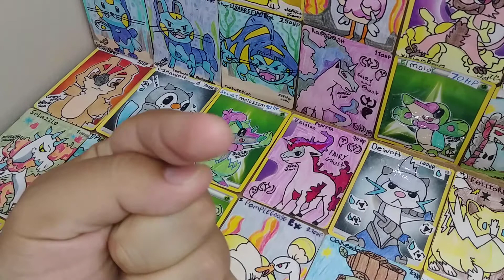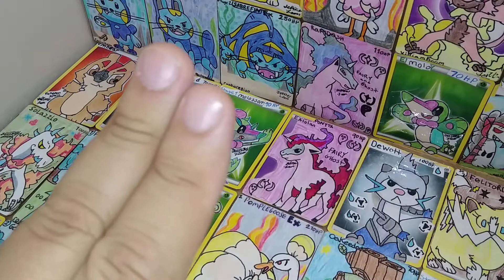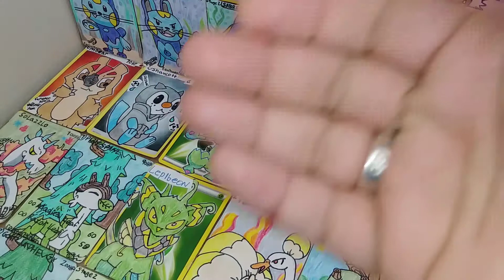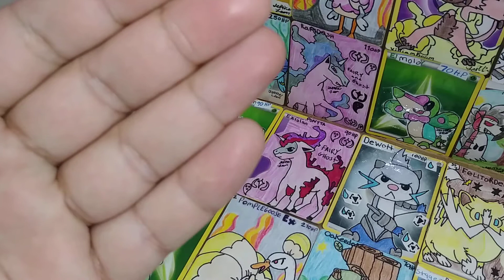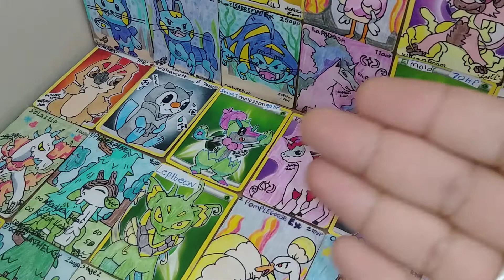Two votes are winning right now is flying type Eevee or poison type Eevee